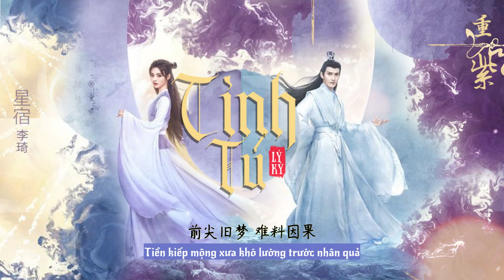[Vietsub] Tinh Tú (星宿) -Lý Kỳ【Trùng Tử OST - 重紫】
♡Song: Tinh Tú (星宿)

♡Singer: Lý Kỳ

♡Movie :【Trùng Tử OST - 重紫】

♡Translator and Timer by Bọt Biển

Lyric:
 深情若化为星宿
思念怎遗留
今生若擦肩而过
一眼怎看透
命运若注定不朽
又何惧执手
此心若自困为囚
谁又能逃脱
暮然回首 终究无处停留
只盼光阴逆流 再入你眼眸
一生所求 一世相守
爱恨欲罢难休
天命捉弄 燃尽灯火
月光惶惶照我
往事漂泊 深情纵千万种
此后岁月倥偬 离人何时相逢
前尘旧梦 难料因果
离合悲欢辗转
情丝纠缠 不忍斩断
惟愿朝暮相伴
春来秋往 一朝风云消散
你在心畔
爱恨欲罢难休
月光惶惶照我
离合悲欢辗转
惟愿朝暮相伴
你在心畔
Shēnqíng ruò huà wéi xīngsù
sīniàn zěn yíliú
jīnshēng ruò cā jiān érguò
yīyǎn zěn kàntòu
mìngyùn ruò zhùdìng bùxiǔ
yòu hé jù zhí shǒu
cǐ xīn ruò zì kùn wèi qiú
shéi yòu néng táotuō
mù rán huíshǒu zhōngjiù wú chù tíngliú
zhǐ pàn guāngyīn nìliú zài rù nǐ yǎn móu
yīshēng suǒ qiú yīshì xiāng shǒu
ài hèn yù bà nán xiū
tiānmìng zhuōnòng rán jìn dēnghuǒ
yuèguāng huánghuáng zhào wǒ
wǎngshì piāobó shēnqíng zòng qiān wàn zhǒng
cǐhòu suìyuè kǒng zǒng lí rén hé shí xiāngféng
qiánchén jiùmèng nán liào yīnguǒ
líhé bēi huān niǎnzhuǎn
qíngsī jiūchán bùrěn zhǎn duàn
wéi yuàn zhāo mù xiāngbàn
chūnlái qiū wǎng yī zhāo fēngyún xiāosàn
nǐ zàixīn pàn
nǐ zàixīn pàn